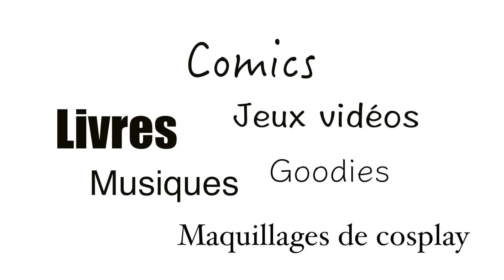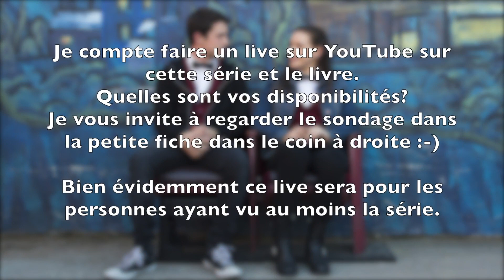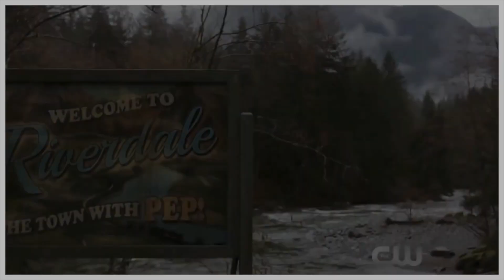Mes séries du moment ♡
❀ Les séries présentées:
- 13 Reasons Why
- Big Little Liés
- Riverdale
- Bates Motel

❀ Les sources des extraits:
Génériques:
- 13 reasons why - Netflix
- Big Little Lies: HBO et OCS
- Riverdale: Netflix et CW
- Bates Motel: 13ème rue

❀ Les numéros importants:

Si vous êtes victimes ou témoins de harcèlement, parlez en.

Si vous avez des envies suicidaires, sachez que ce n'est pas la solution.
- Appelez le 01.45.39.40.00 (en France), 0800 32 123 (Belgique) - 24h/24 et 7jrs/7

Si vous êtes victimes de violences conjugales:
- Appelez le: 3919

LOVE.